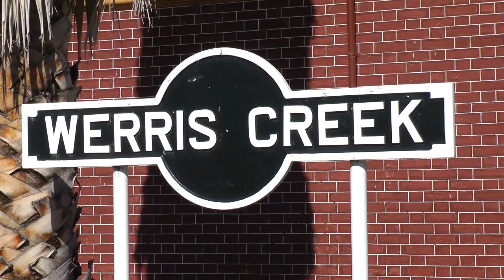Tin Hares on the Main North - ARE/TRMS Cobar Tour: Australian Trains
Over the Melbourne Cup long weekend in November 2011, the Association of Railway Enthusiasts and The Rail Motor Society organised a four day tour through the central, western and northern parts of New South Wales to Cobar in the far west of the state, 754km from Sydney.

The route of the trip was Sydney - Lithgow - Orange - Parkes - Narromine - Cobar - Narromine - Dubbo - Binnaway - Werris Creek - Tamworth - Werris Creek - Telarah (near Maitland).

The trip was operated by CPH1 and CPH7, two historic 1920's CPH "Tin Hare" railmotors that have been superbly maintained by the dedicated volunteers at The Rail Motor Society in Paterson.

The eighth video in this series features the morning leg of the journey on Tuesday November 1 2011 from Tamworth to Werris Creek and the summit of the Liverpool range at Ardglen.

For more info on The Rail Motor Society, their website is
The Railfan Shop should be able to provide info on ARE tours